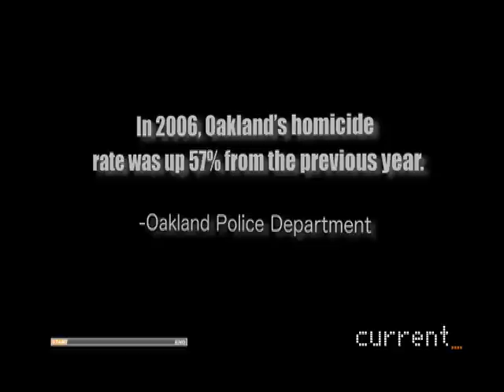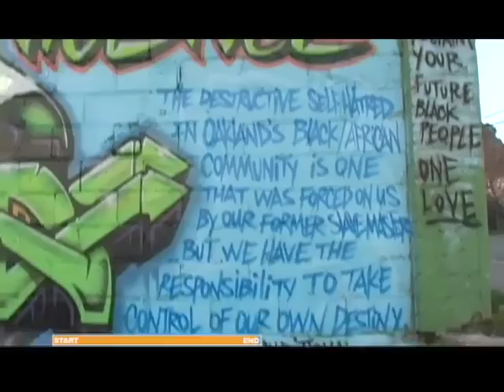Popped In Oakland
WATCH POPPED IN OAKLAND PART 2 NOW!!!

Oakland, CA is one of many major cities across the U.S. that's suffered an increase in gun-related homicides. Hear the testimony of those who've survived shootings and get a deeper look into what one doctor is calling "an epidemic of violent crime in the African-American community."

Produced by Kevin Epps

Roberto Grijalva
Co-Producer/Camera/Editor